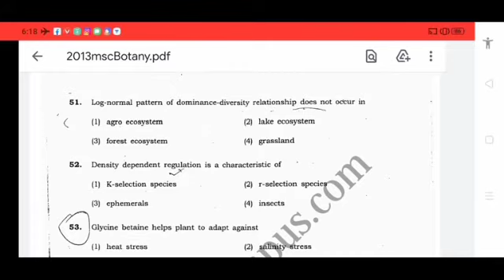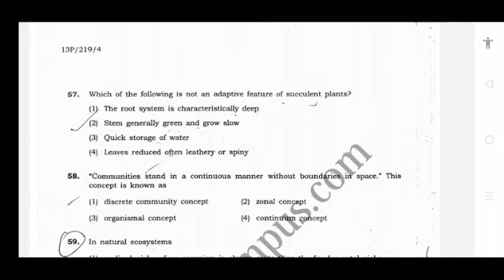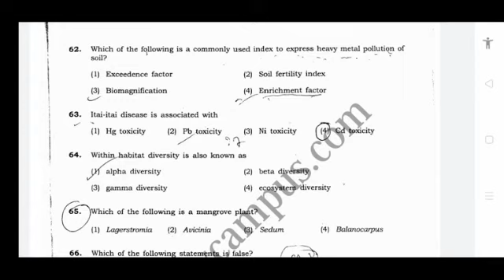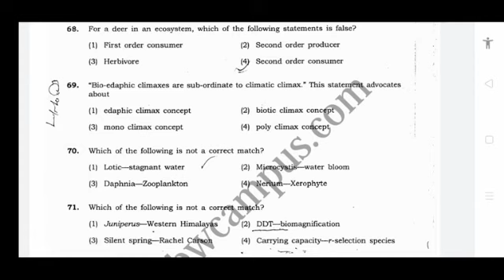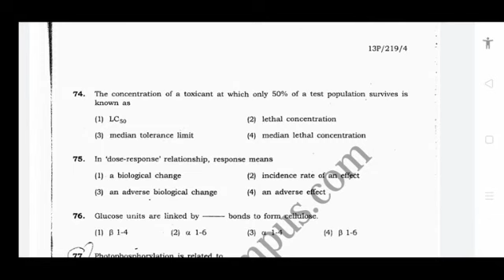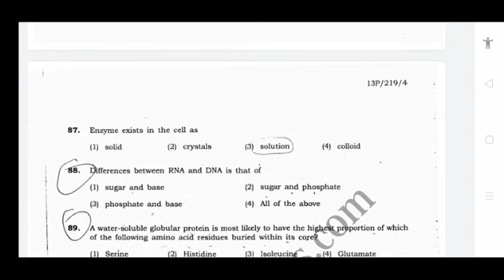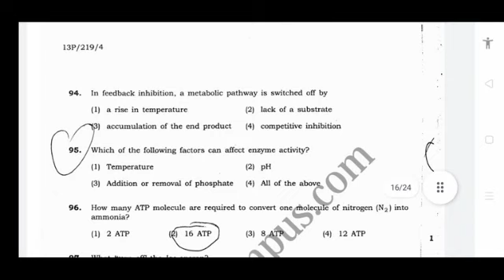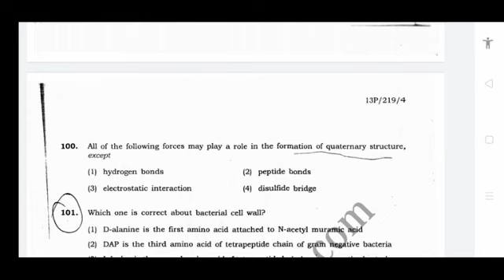|Part - 2| BHU M.Sc. Botany Entrance 2013 Questions Paper Solutions l Vishal Patel BHU M.Sc.|